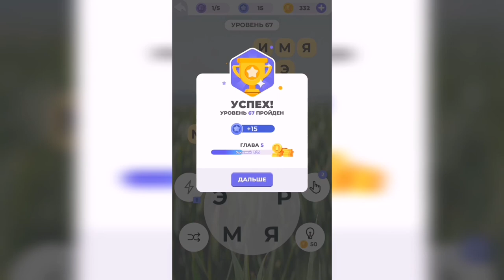Линия слова / Луга и поля / Уровень 67